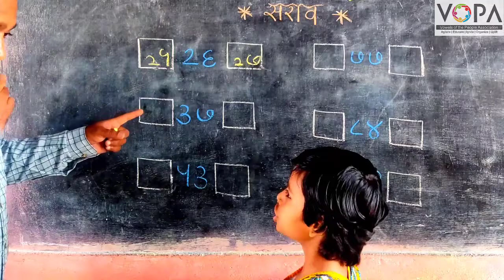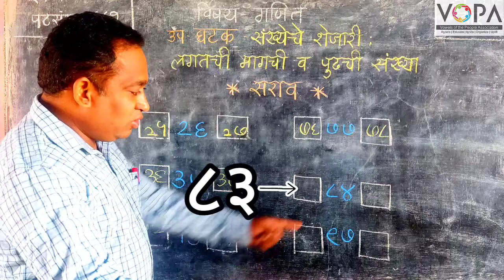2nd। गणित । पेज क्र. 38 | संख्येचे शेजारी : लगतची मागची व पुढची संख्या | सराव। V4 | VSchool